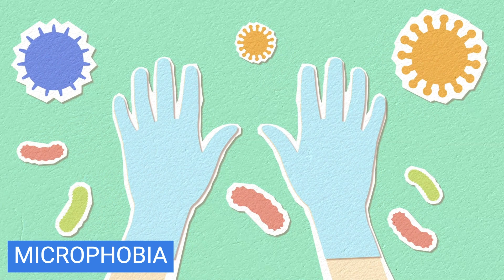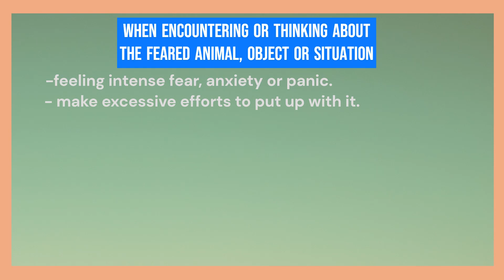Top 10 Most Common Types Of Phobias In The World - Psychology Facts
A phobia is the experience of extreme feelings of disgust, shame, fear, and anxiety towards an animal, an object, a place, or a situation. Phobias usually develop after bad experiences but can also have genetic causes. The things that cause phobias do not necessarily have to be something very bad. People with phobias often react in exaggerated ways. Even if they are aware of this, they cannot control it. The most common phobias worldwide include agoraphobia, acrophobia, arachnophobia, astraphobia, claustrophobia, sociophobia, microphobia, ophidiophobia, necrophobia, and zoophobia. In this video, we tried to explain the most common phobias and their symptoms. Have a good time.

Introduction 00:00
What is Agoraphobia? 00:20
What is Acrophobia? 00:40
What is Arachnophobia? 00:55
What is Astraphobia? 01:11
What is Claustrophobia? 01:29
What is Sociophobia? 02:05
What is Microphobia? 02:31
What is Necrophobia? 02:58
What is Ophidiophobia? 03:24
What is Zoophobia? 03:38
Phobia reactions 03:58
Phobia symptoms 04:33
Psychological treatments for phobias 05:05
Outro 06:14